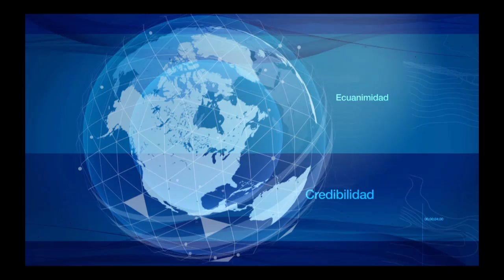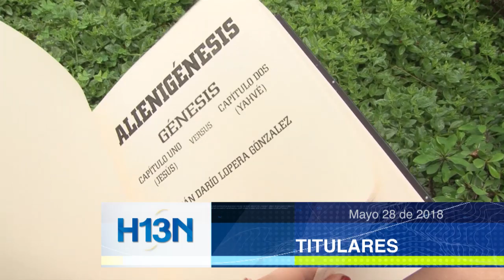Titulares 28 de mayo 2018